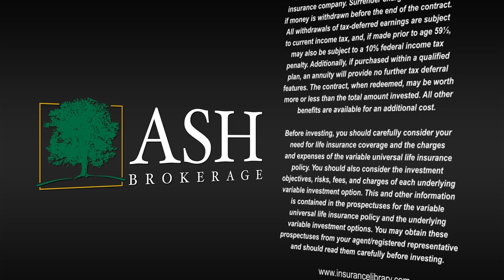Let's Get Down to Business -- Interviews You Can Use -- Paul Cella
Online syndicated financial columnist and talk show host Steve Savant interviews Top Producer Paul Cella. Paul has more than 24 years' experience in insurance, benefits and investments. He is a consulting general agent for top-rated insurance carriers. He is an advisory board member of Nationwide 401K, a platinum partner of the medical division of Sun Life/MGIS; is a member of the Grand Purpose Network and Medical Group Management Association [MGMA].